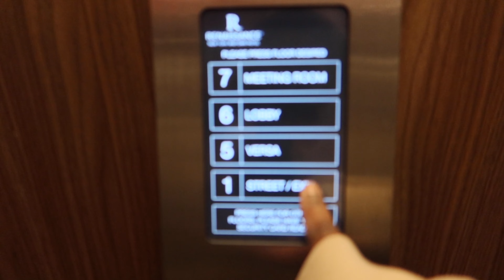GRWM: To work a double | 11am- 7am | Overnight shift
Listen, I got rent to pay now I gotta do what i gotta do 😂

F&Q:
Age: 24
Where I live: Georgia
Birthday: June 3rd

How I make my videos:
Camera: iPhone 12 pro max (make sure to adjust the frame rates in settings)

Editing: adobe premiere pro (if you're in college check to see they might have a program)

Affiliate link Disclaimer: Just so you guys know some of the links above are affiliate links, while you won’t have to pay anything extra I’ll get a percentage as a result of you purchasing using my link.